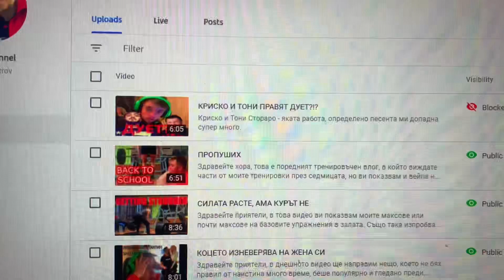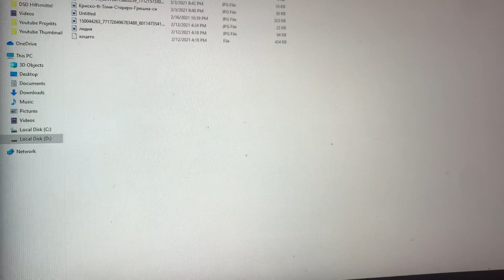ТРЕНИРОВКАТА ДОБРЕ, ЖИВОТЪТ НЕ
Здравейте приятели, аз съм Благо Петров и в днешното видео ще видете един влог със съвети и тренировка за крака.